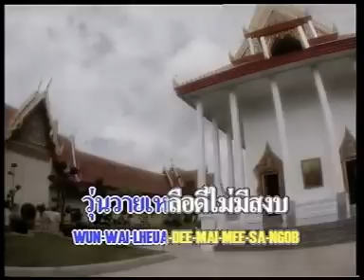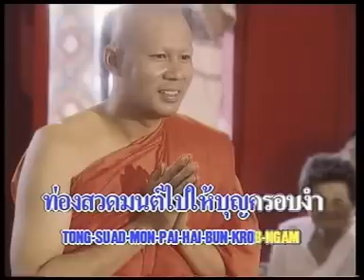บวชพระดีกว่า - ไวพจน์ เพชรสุพรรณ [Official MV]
เพลง : บวชพระดีกว่า
ศิลปิน : ไวพจน์ เพชรสุพรรณ

โลกนี้ไม่มีอะไรแน่ ผันแปรเรื่อยไป
ลำบากยากใจ ไม่วายเว้นวัน
วุ่นวายเหลือดีไม่มีสงบ มีแต่รบราฆ่าฟัน
อายุคงสั้น เข้าไปทุกที

ขอยึดธรรมะ บวชพระดีกว่า หาทางสงบใจ
ตัดโลภหลงไ ปไม่ขอใยดี
ดั่งพุทธองค์ท่านทิ้งสมบัติ สุขแท้แน่ชัดตัดใจหนี
ขอบวชอีกทีหาที่สงบใจ

* บวชให้พ่อแม่ ให้แด่ผู้มีพระ
คุณพี่ป้าน้าอาทำบุญ ขอขอบคุณบวชยกบุญให้
อย่าคิดว่าผมเป็นชายสามโบสถ์ ใช่บวชหนีใคร
บวชพึ่งพระไตร เพื่อความสุขล้ำ

** บวชพระแหละดี ไม่มีเรื่องวุ่น
ได้บุญสุขใจ ท่องสวดมนต์ไป ให้บุญครอบงำ
บวชพระแล้วได้เป็นหลวงพี่ ถ้าสบายดีขอบวชประจำ
แม้มีบุญนำ บวชเป็นหลวงพ่อเลย

( ซ้ำ * / ** )